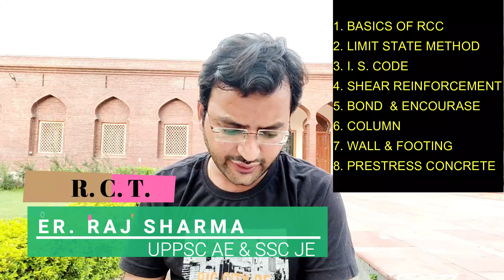SSCJE, RCT EFFECTIVE STUDY TIPS BY ER. RAJ SHARMA WATCH EVERY STEP OF VIDEO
SSCJE,FLUID MECHANICS EFFECTIVE STUDY TIPS BY ER. RAJ SHARMA WATCH EVERY STEP OF VIDEO

SUBJECTWISE STUDY TIPS BY ER. RAJ SHARMA-